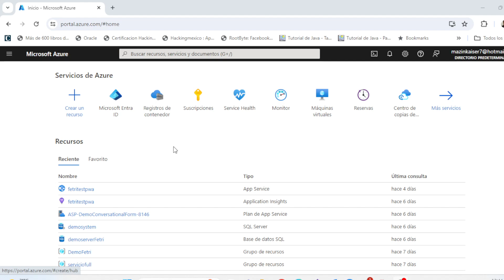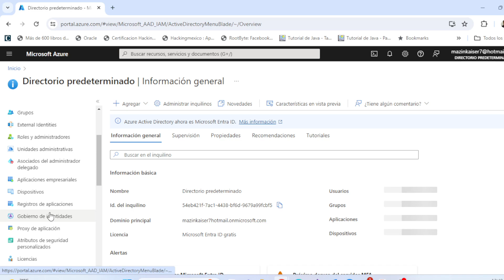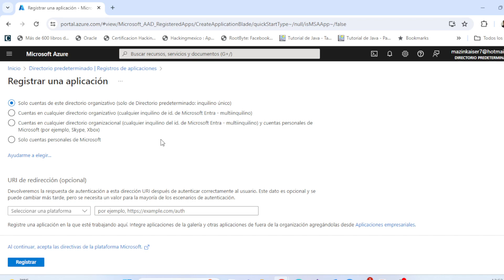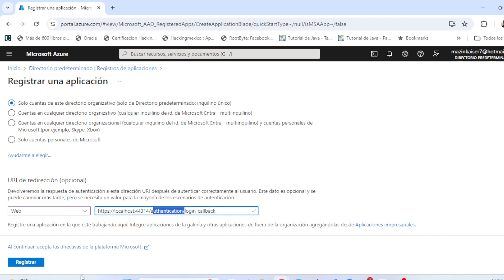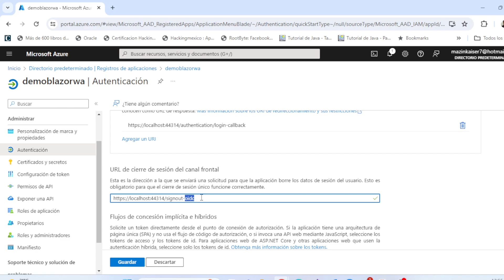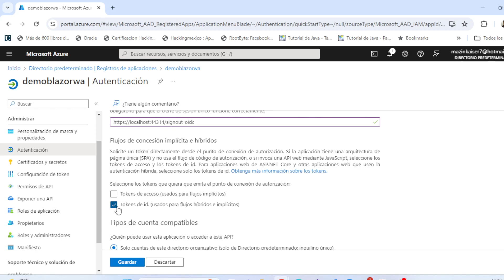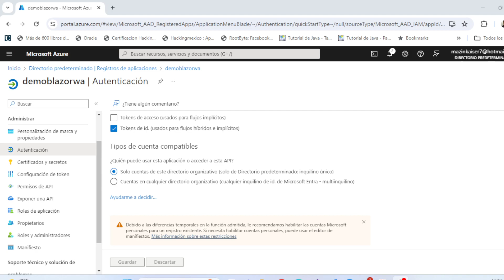Registro de aplicaciones OAuth/OIDC en Microsoft Entra Id (Azure Active Directory)